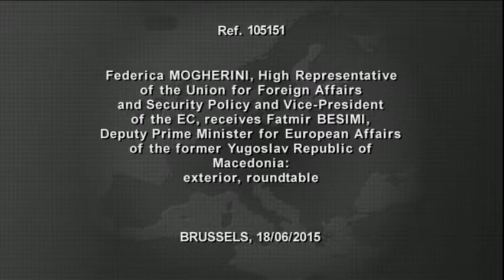HRVP with Fatmir BESIMI, Deputy PM for European Affairs of the former Yugoslav Republic of Macedonia